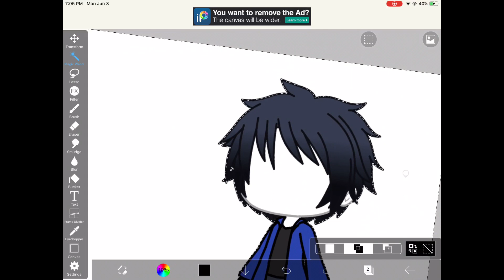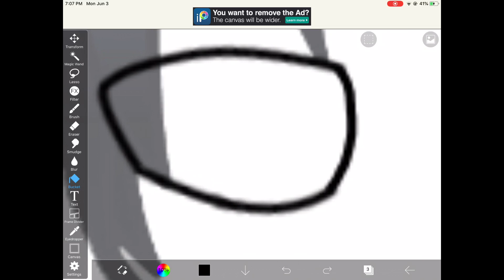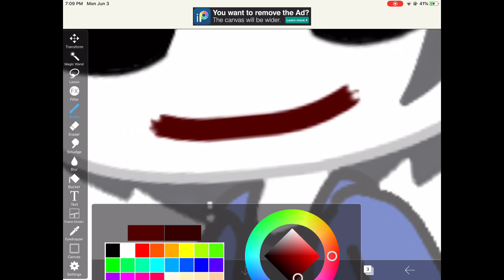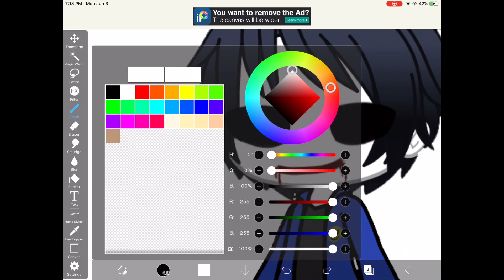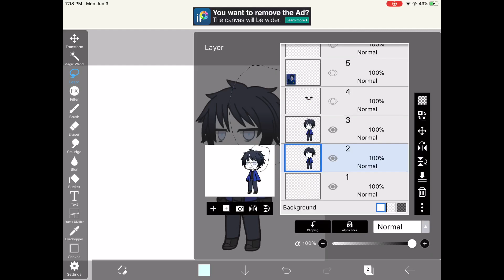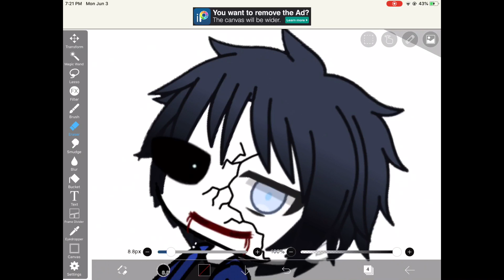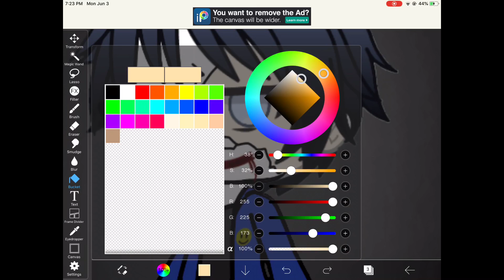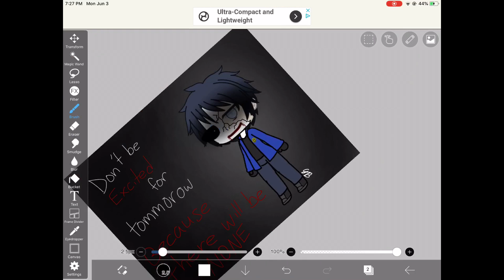Bloody Painter GachaEdit 🖤🖤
Mah creepypasta senpai besides Jeff UwU

That’s all for now I hope you’ve all enjoyed
BAAAIII
~Jass